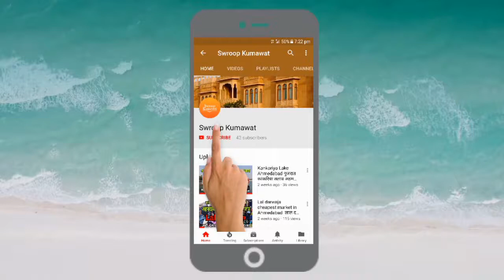Jaisalmer Unknown Places | Top 10 Places Visit in Jaisalmer | जैसलमेर मे घूमने की सबसे अच्छी 10 जगह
is video me Top 10 Place in the Jaisalmer ke bare me bataya gay hai.